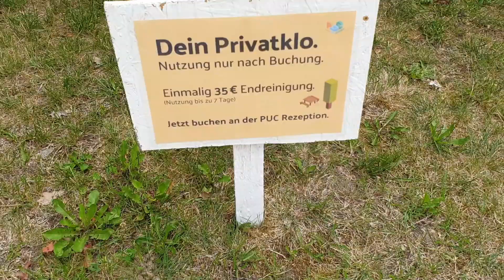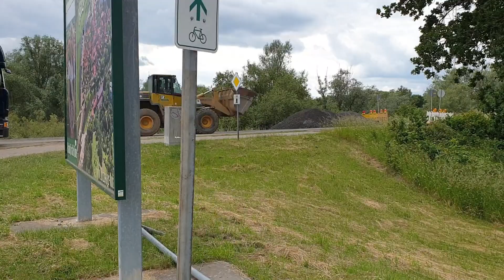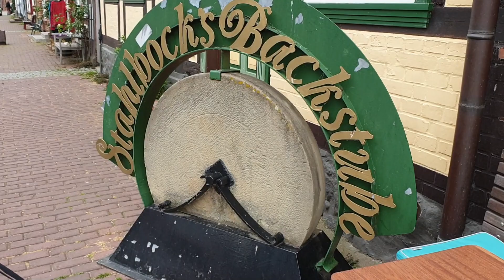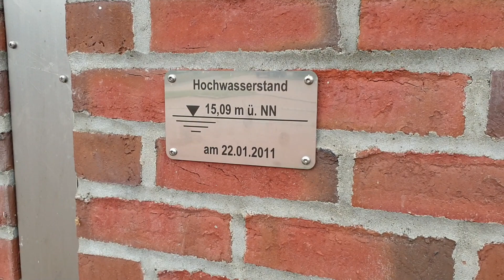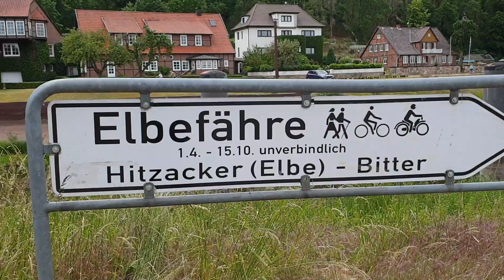Unterwegs mit dem Wohnmobil entlang der Elbtalauen - Teil 1 - Besuch "Pop-Up-Camp" und Hitzacker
Wir sind endlich wieder UMIWO! Nach 3 Monaten geht es für uns für eine Woche an die niedersächsischen und brandenburgischen Elbtalauen. Im 1. Teil besuchen wir ein Pop-Up-Camp und erkunden das schöne Hitzacker an der Jeetzel und Elbe.

Danke, dass Du bei UMIWO YouTube Videos schaust!
Wenn es Dir gefällt, dann denk bitte daran, ein Like zu geben!

Viele Grüße vom Team UMIWO
Claudia, Volker und Gemma